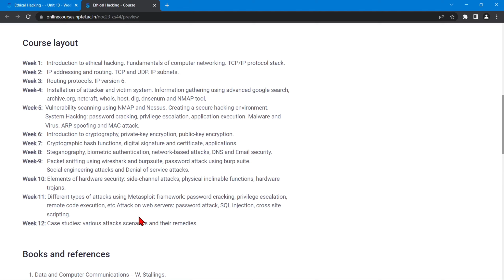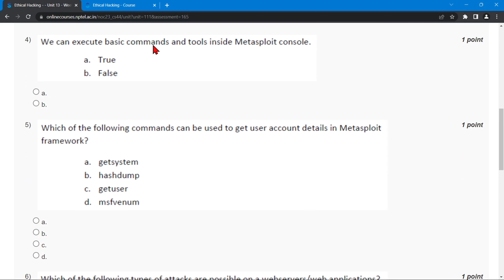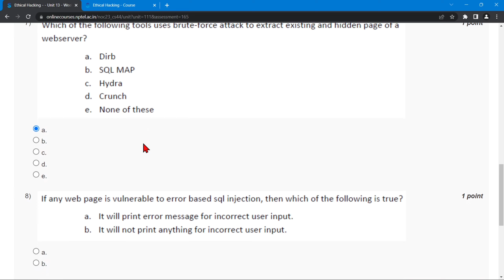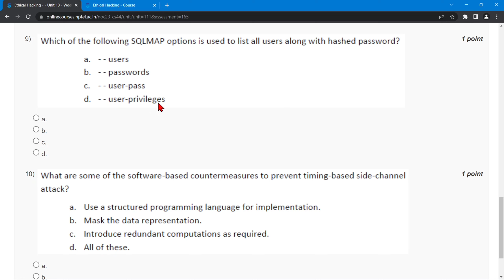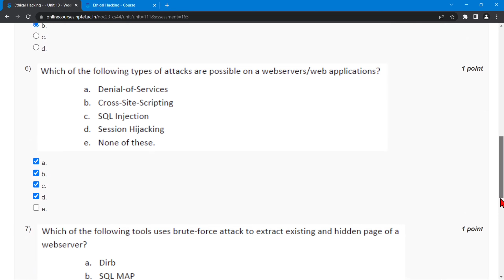NPTEL Ethical Hacking WEEK 11 Quiz Assignment Solutions | Swayam 2023 | IIT Kharagpur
⛳ABOUT THE COURSE :
Ethical hacking is a subject that has become very important in present-day context, and can help individuals and organizations to adopt safe practices and usage of their IT infrastructure. Starting from the basic topics like networking, network security and cryptography, the course will cover various attacks and vulnerabilities and ways to secure them. There will be hands-on demonstrations that will be helpful to the participants. The participants are encouraged to try and replicate the demonstration experiments that will be discussed as part of the course.

✨COURSE LAYOUT✨
🎯Week 1:   Introduction to ethical hacking. Fundamentals of computer networking. TCP/IP protocol stack.
🎯Week 2:   IP addressing and routing. TCP and UDP. IP subnets.
🎯Week 3:   Routing protocols. IP version 6.
🎯Week-4:   Installation of attacker and victim system. Information gathering using advanced google search, archive.org, netcraft, whois, host, dig, dnsenum and NMAP tool.
🎯Week-5: Vulnerability scanning using NMAP and Nessus. Creating a secure hacking environment.
System Hacking: password cracking, privilege escalation, application execution. Malware and Virus. ARP spoofing and MAC attack.
🎯Week 6:   Introduction to cryptography, private-key encryption, public-key encryption.
🎯Week 7:   Cryptographic hash functions, digital signature and certificate, applications.
🎯Week 8:   Steganography, biometric authentication, network-based attacks, DNS and Email security.
🎯Week-9:   Packet sniffing using wireshark and burpsuite, password attack using burp suite.
 Social engineering attacks and Denial of service attacks.
🎯Week 10: Elements of hardware security: side-channel attacks, physical inclinable functions, hardware trojans.
🎯Week-11: Different types of attacks using Metasploit framework: password cracking, privilege escalation, remote code execution, etc.Attack on web servers: password attack, SQL injection, cross site scripting.
🎯Week 12: Case studies: various attacks scenarios and their remedies.
🔴Textbooks and References:
1. Data and Computer Communications -- W. Stallings.
2. Data Communication and Networking -- B. A. Forouzan
3. TCP/IP Protocol Suite -- B. A. Forouzan
4. UNIX Network Programming -- W. R. Stallings
5. Introduction to Computer Networks and Cybersecurity -- C-H. Wu and J. D. Irwin
6. Cryptography and Network Security: Principles and Practice -- W. Stallings